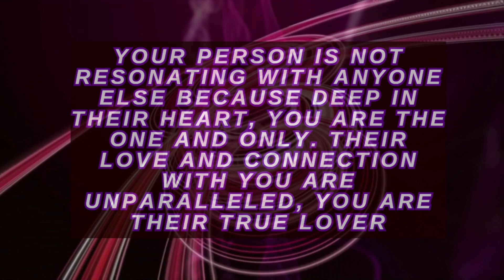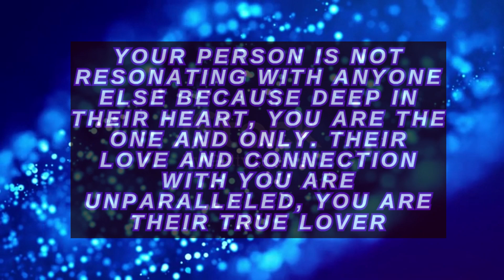Unmatched Love Twin Flame Reading: You Are Their One and Only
In this reading, it's revealed that your person is not resonating with anyone else because deep in their heart, you are the one and only. Their love and connection with you are unparalleled, making you their true lover.